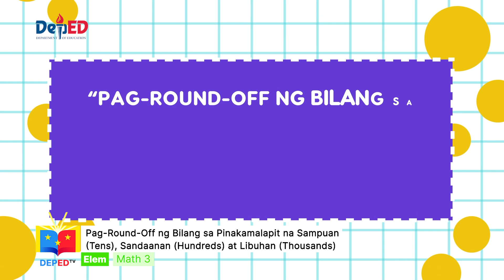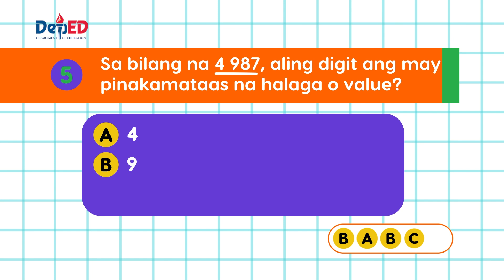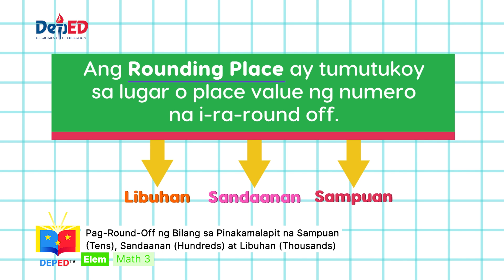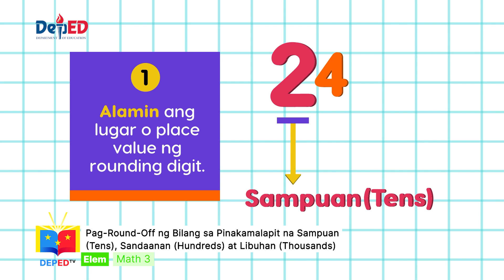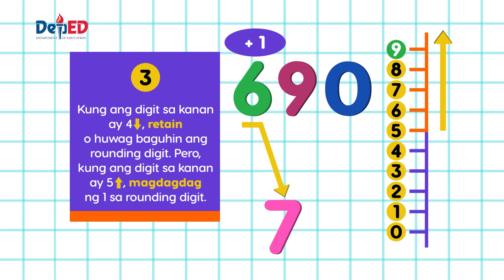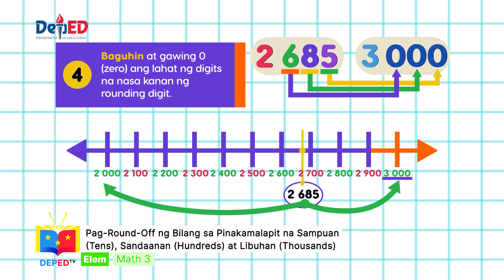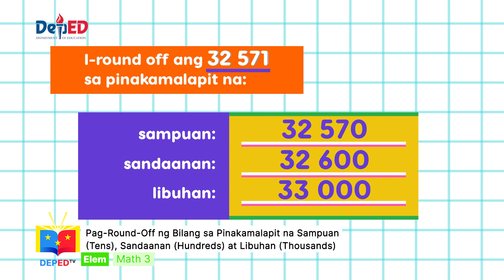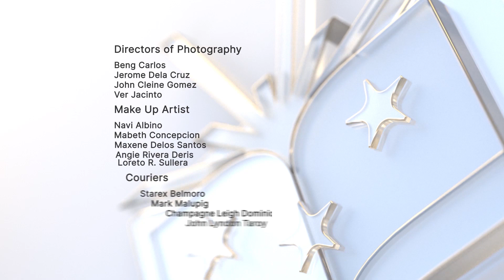Grade 3 Math Q1 Ep3: Pag Round of ng Bilang sa Pinakamalapit na Sampuan, Sandaan at Libuhan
Quarter 1
Episode 3: Pag Round of ng Bilang sa Pinaka malapit na Sampuan (tens), Sandaan (hundreds) at Libuhan (thousands)
Teacher : Vicky Leguarda